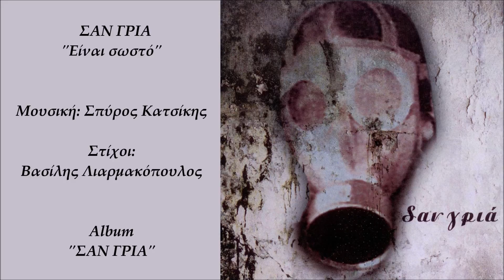Σαν Γριά - Είναι Σωστό | San Gria - Ine Sosto (Official Audio Video)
Σαν Γριά - Είναι Σωστό
Μουσική: Σπύρος Κατσίκης
Στίχοι: Βασίλης Λιαρμακόπουλος
Video Editing: Ελίνα Μπουκουβάλα
Από το άλμπουμ 'Σαν Γριά'

Official Audio Video of 'Ine Sosto'
Performed by San Gria
Lyrics by Vasilis Liarmakopoulos
From the album 'San Gria'

Τα μέλη του συγκροτήματος είναι:
Κατσίκης Σπύρος - Φωνητικά, Κιθάρα
Παπαχρήστου Χρήστος - Τύμπανα
Λιαρμακόπουλος Βασίλης - Μπάσο